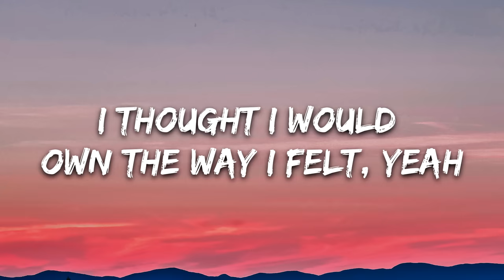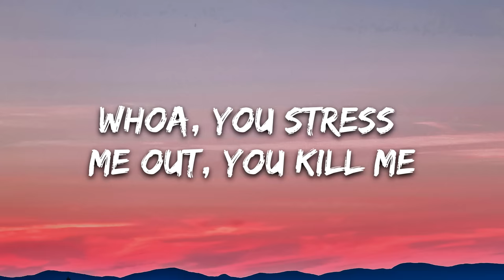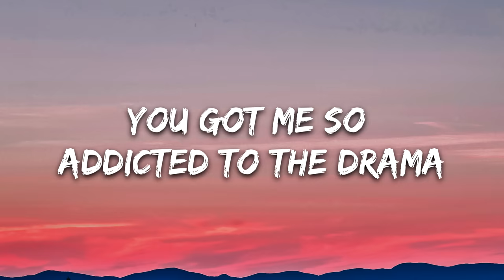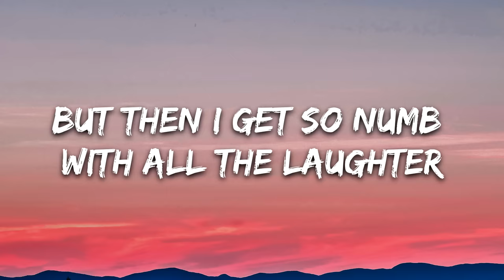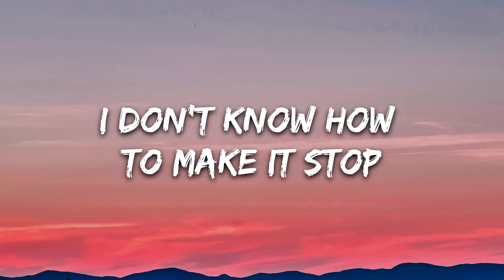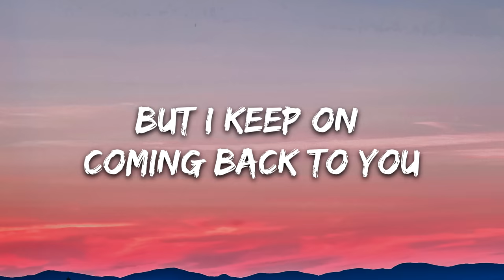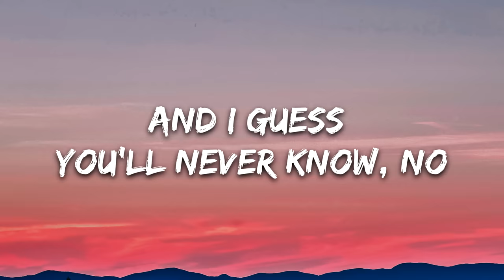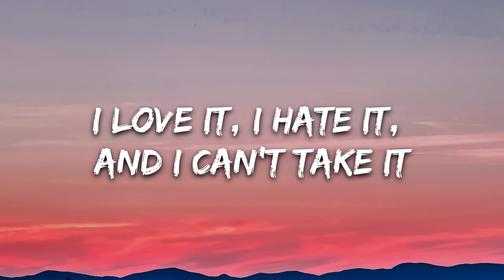Louis Tomlinson - Back to You (Lyrics) ft. Bebe Rexha, Digital Farm Animals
🎤 Lyrics: Louis Tomlinson - Back to You ft. Bebe Rexha, Digital Farm Animals

I know you say you know me, know me well
But these days I don't even know myself, no
I always thought I'd be with someone else
I thought I would own the way I felt, yeah

[Pre-Chorus 1: Bebe Rexha]
I call you but you never even answer
I tell myself I'm done with wicked games
But then I get so numb with all the laughter
That I forget about the pain

Whoa, you stress me out, you kill me
You drag me down, you fuck me up
We're on the ground, we're screaming
I don't know how to make it stop
I love it, I hate it, and I can't take it
But I keep on coming back to you

[Verse 2: Louis Tomlinson]
I know my friends, they give me bad advice
Like move on, get you out my mind
But don't you think I haven't even tried?
You got me cornered and my hands are tied
[Pre-Chorus 2: Louis Tomlinson, Bebe Rexha]
You got me so addicted to the drama

[Chorus: Louis Tomlinson]
Woah, you stress me out, you kill me
But I keep on coming back to you (Back to you)
Oh, no, no, I just keep on coming back to you (Back to you)
Oh, no, no, I just keep on coming back to you

[Bridge: Louis Tomlinson & Bebe Rexha]
And I guess you'll never know
All the bullshit that you put me through
And I guess you'll never know, no
Yeah, so you can cut me up and kiss me harder
You can be the pill to ease the pain
'Cause I know I'm addicted to your drama

[Chorus: Bebe Rexha, Louis Tomlinson]
I just keep on coming back to you